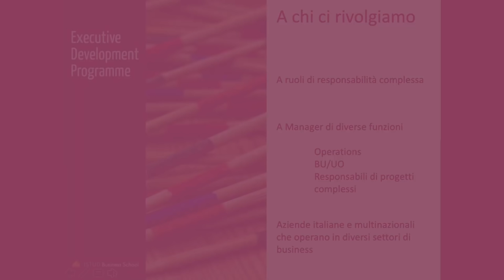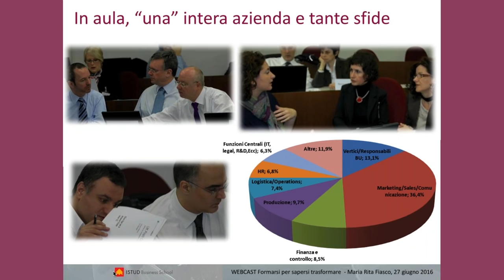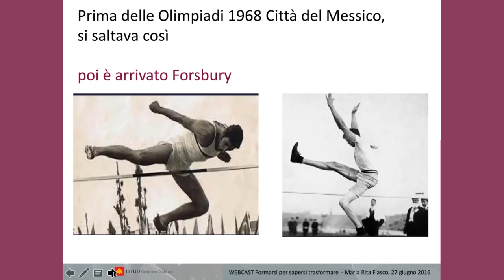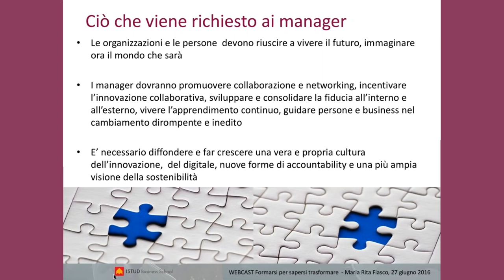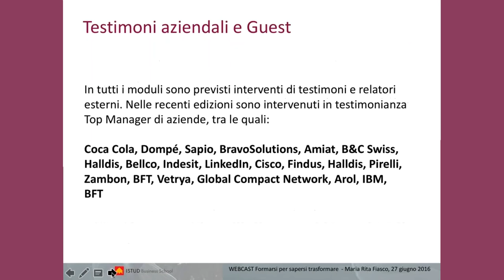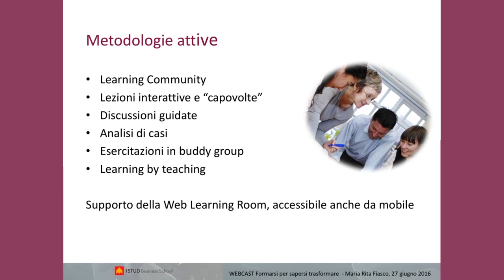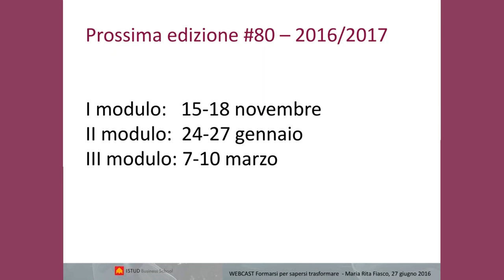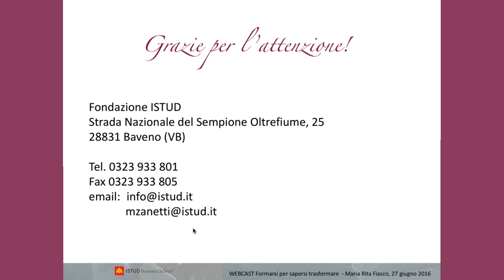Formarsi per Sapersi Trasformare - Webinar ExDP ISTUD